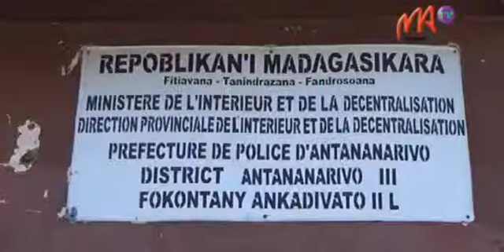01 FKT ANKADIVATO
A moins de vingt jours des élections législatives, les préparatifs vont bon train que ce soit au niveau de la commission  électorale nationale indépendante ou au niveau même des fokontany.